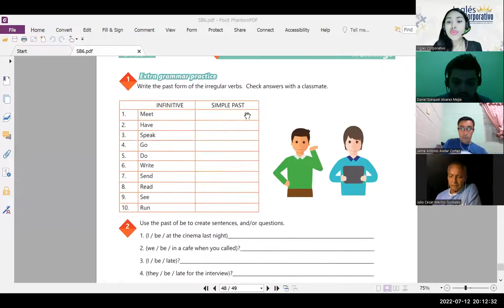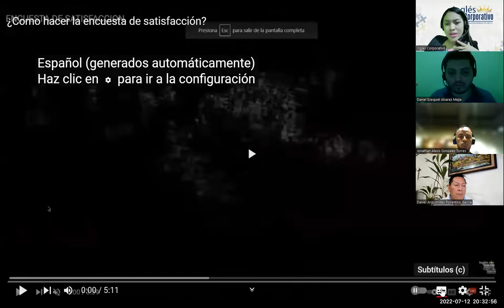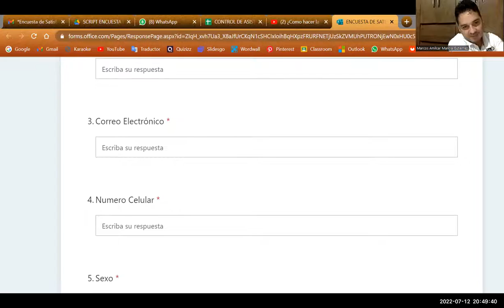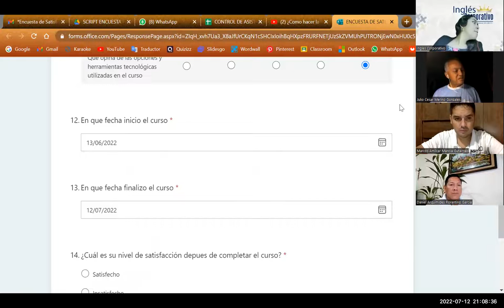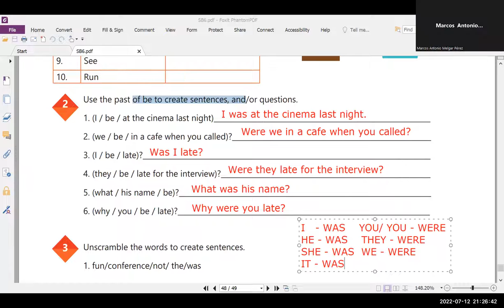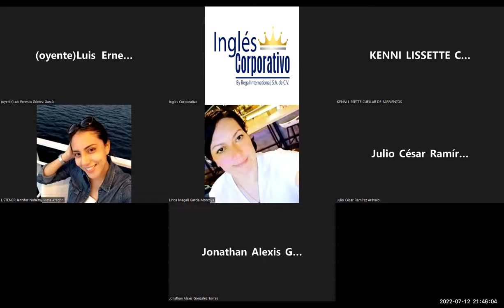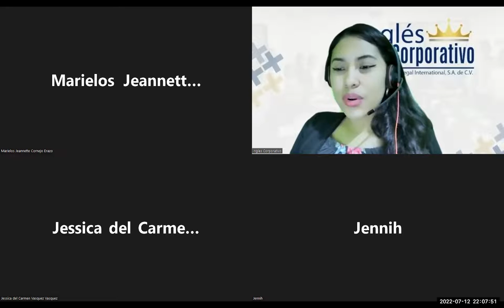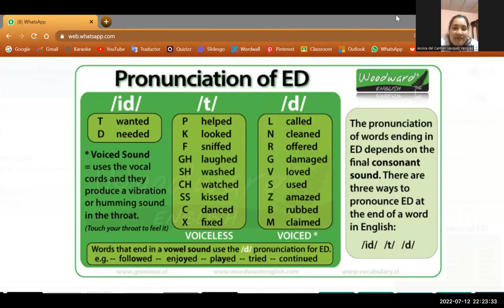Ingles Corporativo-12-0702022-CHow to use the simple past yes-no questions.